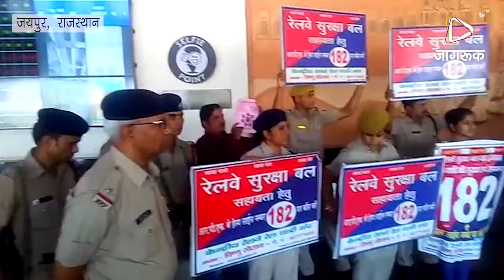JAGRUK TV : जयपुर : रेल यात्री जागरुकता अभियान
आज दिनांक 12 सितम्बर 2018 को जयपुर केंद्रीय रेलवे रेल यात्री संघ जयपुर आर.पी.एफ राज कुमार व जयपुर जी.आर.पी. प्रभारी सम्पत जी तथा दल बल के साथ रेल यात्री जागरुकता अभियान आयोजित किया गया जिसमें संस्था के अध्यक्ष विष्णु खेतान ने जयपुर रेलवे स्टेशन पर मौजूद सभी रेल यात्री को जानकारी दिऐ कि रेल यात्रा के दौरान किसी भी अन्जान व्यक्ति का दिया हुँआ सामान ना खाऐं और ना ही खिलाऐं हो सकता हैं,वो जहरखुरानी गिरोह के लोग हो,जो आपके किसी भी खाद्य पदार्थ चाय,पानी,बिस्कुट,अन्य सामान में जहर मिला कर आपको खिलाकर आपका सारा सामान लूट सकते हैं,रेल यात्रा के दौरान चलती ट्रेन में दरवाजे के पौदान पर खडे़ होकर सेल्फी लेने का प्रयास ना करें इस दौरान छोटा सा गलती से आपकी जान जा सकती हैं